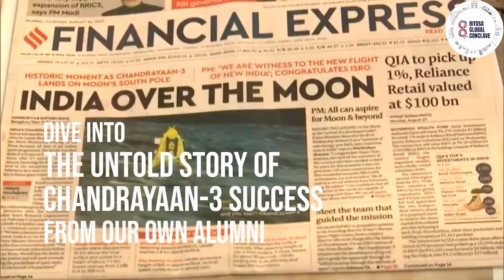The Story of Our ISRO Hero's at BITOSA Global Conclave 8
BITOSA Global Conclave is recognized as the largest annual business and global alumni event, attracting over 100,000 professionals representing Bharat in more than 75 countries globally. This year, we are proud to celebrate the 8th edition of this historic event.

The conclave will feature strategic deliberations on key topics such as aerospace & defense, innovation and start-ups, food for the future, digitization, data privacy, and security. The discussions promise to be insightful and forward-thinking, addressing critical aspects that shape the global landscape.

We are honored to have over 300 prominent global alumni in attendance, and your presence would undoubtedly add immense value to the event.